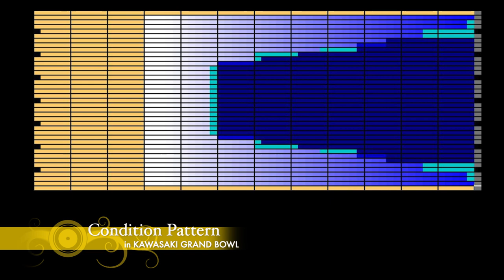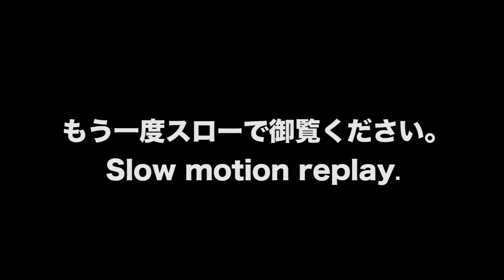山本 勲プロ軌道ビデオ（JACKAL FLASH）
山本 勲プロによる軌道ビデオ第四百十六弾！
モーティブのジャッカル・フラッシュを取り上げました。